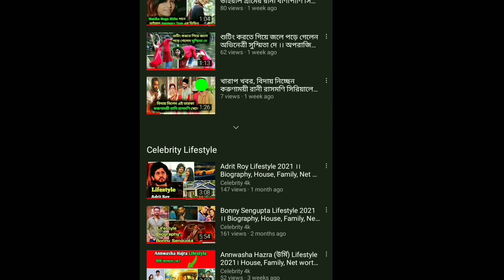Annmary Tom Lifestyle 2021 / Gramer Rani Binapani Serial Actress Annmary Tom Lifestyle / Celebrity4k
বীণাপাণি☀️জীবনযাপন । আয়, পরিবার, গাড়ি, বাড়ি, প্রেমিক ।।Annmary Tom Lifestyle 2021

Annmary Tom YouTube Channel Link:-
youtu.be/pQ7NPnkX13E

Your Related Tags-
Annmary Tom Biography
Annmary Tom Lifestyle
Annmary Tom Life story
Annmary Tom Lifestyle 2021
Annmary Tom
Annmary Tom video
annmary Tom boyfriend
grammar Rani binapanir jebon kahini
annmary Tom jeboni
binapani biography
binapani real lifestyle
binapani Life story
binapani
binapani video
Grammar Rani binapani
grammar Rani binapani real life
binapani real life
binapani jebon kahini
grammar Rani binapani jeboni
binapani lifestyle
Bong Style
গ্রামের রাণী বীণাপাণির নায়িকার বাস্তব পরিচয় জানলে অবাক হবেন
গ্রামের রাণী বীণাপাণি
gramer rani binapani
gramer rani binapani new actress name
honey bafna
gramer rani binapani promo
gramer rani binapani first episode
star jalsha
bengali tv serial news
tollywood
annmaryrealage
binapanireallife
height
weight
boyfriend
education
family
annmarydanceingvideo
binapanidance
annmarytomtiktik
annmarytomreallifestyle
binapanirealage
jnahztv
annmarytom
annmarytombiography
annmary tom
anmary tom lifestyle 2021
annmary tom lifestyle
honey bafna lifestyle 2021
annmary
annmary tom lifestyle part 1
annmary tom lifestyle part -4
annmary tom lifestyle -8
honey bfna lifestyle
rubel das lifestyle 2021
mallika singh lifestyle 2021
hiya mitro lifestyle 2021
ann mary tom binapani serial status
srijla guha lifestyle 2021
ann mary tom
gramer rani binapani serial actress annmary tom lifestyle
গ্রামের রানী বীণাপাণি
Celebrity 4k
জীবনী
lol
song
dance
dancecover
Gramer Rani Binapani | Best Of Annmary Tom Gallery
grammar rani binapani serial actress
rani binapani serial
bengali serial actress status
gramer rani binapani serial cast
গ্রামের রানী বীণাপাণি সিরিয়াল
ann mary tom actress
ann mary tom serial
ann mary thomas interview
ann mary tom bengali actress
honey bafna interview
solanki and honey bafna interview
ushasi roy and honey bafna interview
honey bafna new serial
honey bafna new serial promo
star jalsha serial
star jalsha new serial
Dil

mithai
khorkuto
ki kore bolbo tomay
Ei poth jodi na sesh hoi
kori Khela
boron
sanjher Baati
mon fagun
aparajita Apu
falna
sreemoyee
desher mati
dhulokona
gramer Rani Binapani
gangaram
khelaghor
krishnakoli
rimli
Star Jalsha
Zee bangla
Colours bangla
Sun Bangla
Entertainment Bangla
Uma
Ay tobe sohochari
Mom palok
gramer rani binapani serial
gramer rani binapani serial shooting
gramer rani binpani serial episode
honey bafna gramer rani binapani
annmary tom serial
bengali serial shooting
star jalsha serial gramer rani binapani
honey bafna serial
jalsha serial shooting
episode gramer rani binapani
shooting flore gramer rani binapani
honey bafna annmary tom
annmary tom interview